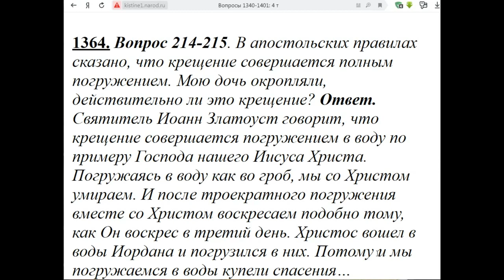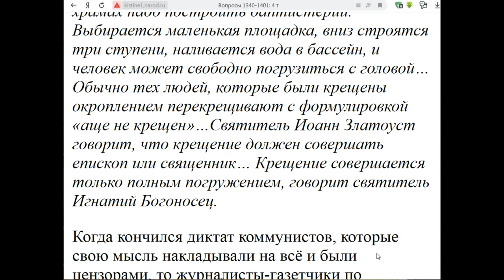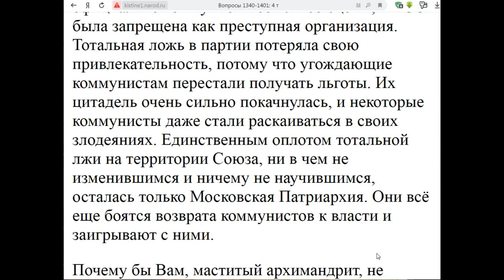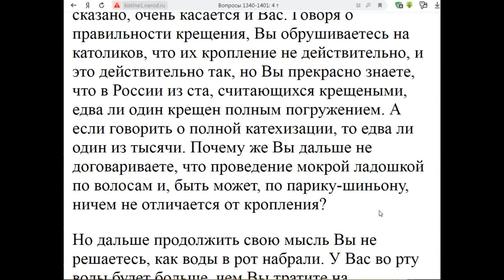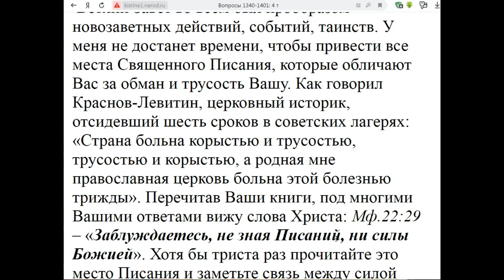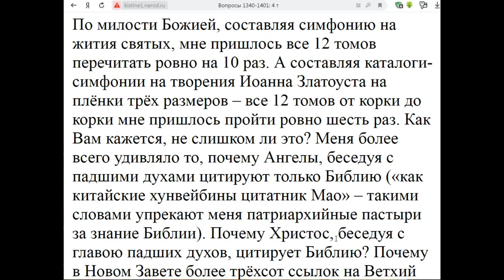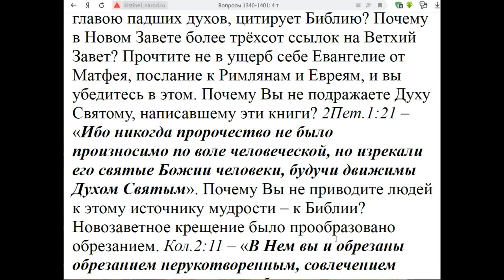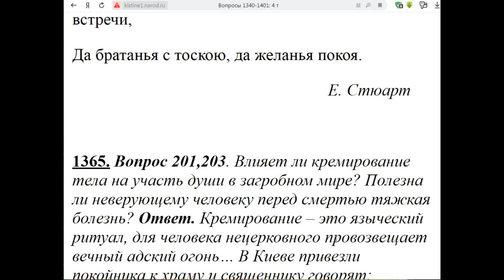1364. Действительно ли крещение окроплением?